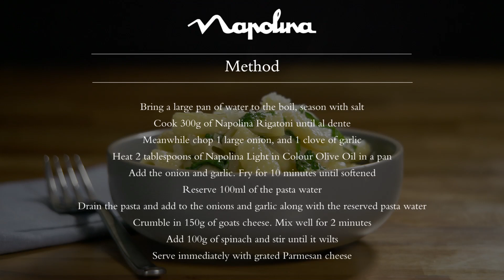Rigatoni with Goats Cheese and Spinach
For a quick, simple and tasty meal solution, try our rigatoni pasta recipe.

300g Napolina Rigatoni
2 tablespoons Napolina Light in Colour Olive Oil
1 clove garlic, finely chopped
1 large onion, finely chopped
100g spinach
150g soft goats cheese
50g Parmesan cheese, grated

If you liked our Rigatoni with Goats Cheese and Spinach, we think you'll love...